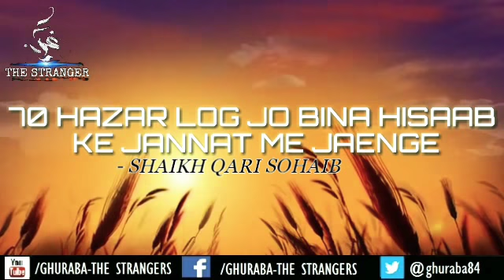70 HAZAR LOG JO BINA HISAAB KE JANNAT ME JAENGE | SHAIKH QARI SOHAIB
Bada Al-Islamu ghariban wa sa ya-‘udhu ghariban kama bada`aa fa tooba lil ghuraba

(Islam began as something strange and it will return strange as it began, so glad tidings for the strangers).